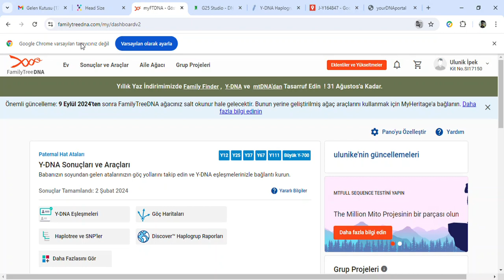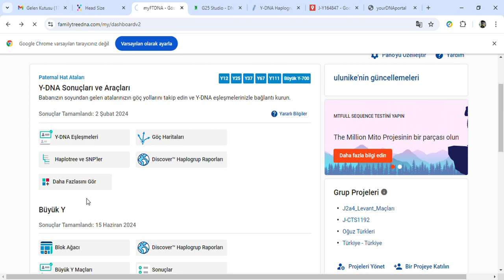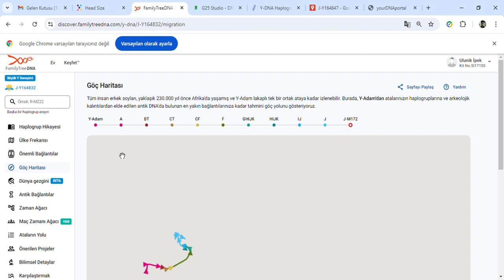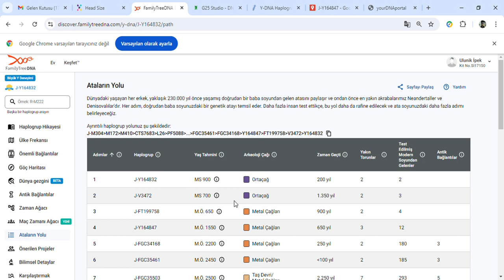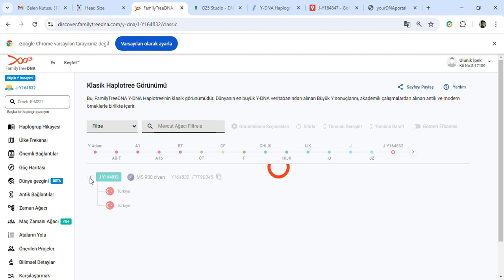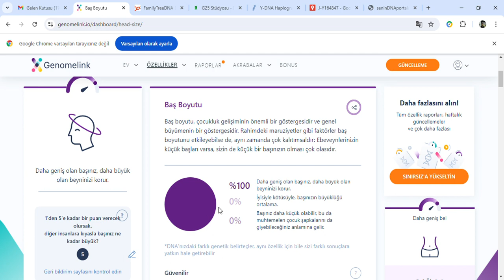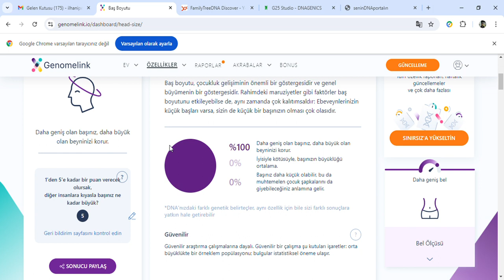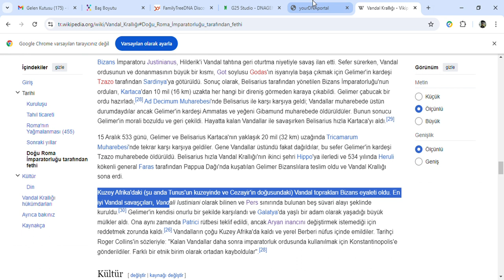Turkish Big y Result Familytree